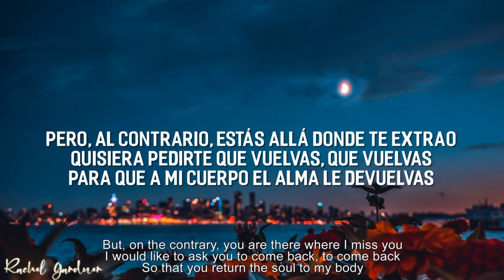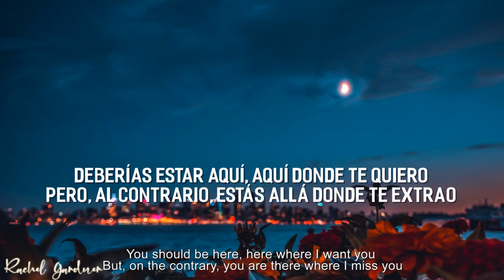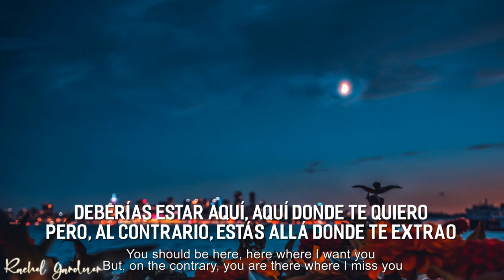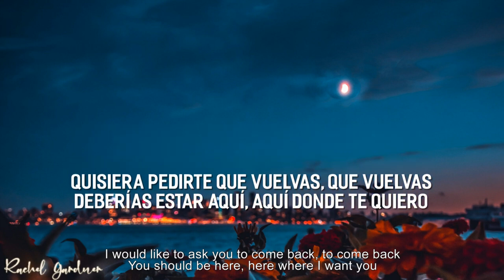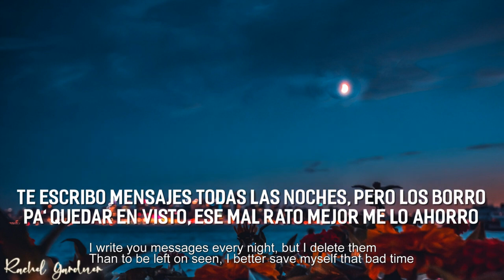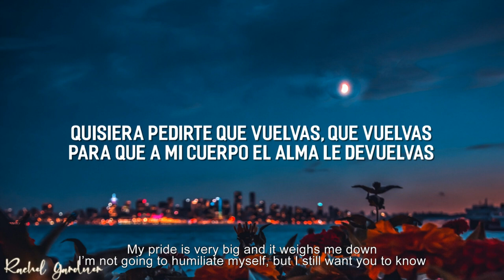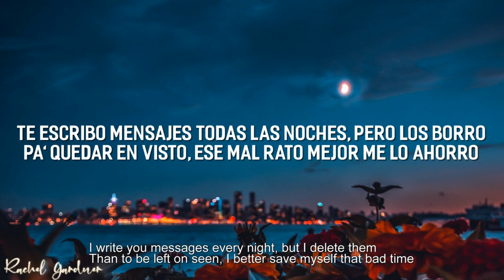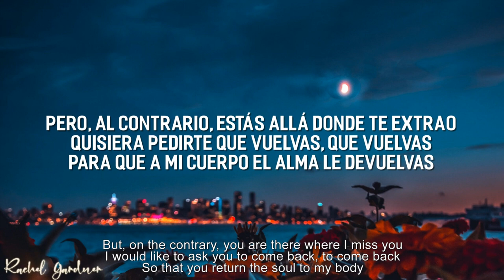Carin Leon & Grupo Frontera - Que Vuelvas (Eng/Lyrics) [1 Hour Version]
🎵Carin Leon & Grupo Frontera - Que Vuelvas (Lyrics)

🎤  Lyrics / Letra: Carin Leon x Grupo Frontera - Que Vuelvas

Te escribo mensajes todas las noches, pero los borro
Pa' quedar en visto, ese mal rato mejor me lo ahorro
Mi orgullo es tan grande y abajo me pesa
No pienso humillarme, pero igual quiero que sepas

Mi orgullo es muy grande y abajo me pesa